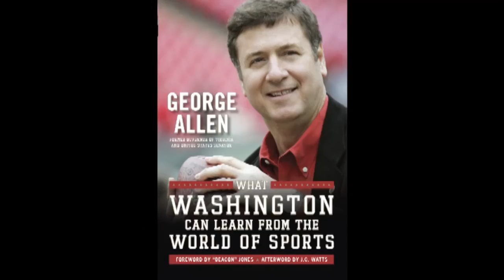Governor George Allen On Offshore Oil Drilling.mp4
Gov. George Allen (R-VA) answers a viewer's question during a live webcast on Autographaroo.com about offshore oil drilling in Virginia in light of the BP oil disaster in the Gulf of Mexico.